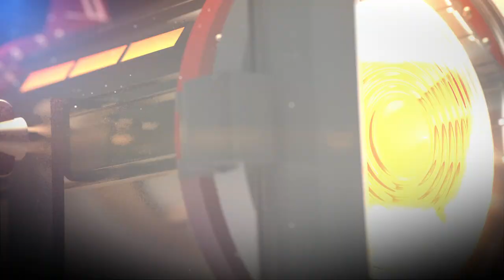Wasen.TV zu Gast bei der WasenGaudi @ Königsalm / Frühlingsfest Stuttgart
Interviews:
1:26 - 7:56 Partyspielagenten Flo und Sven (Veranstalter WasenGaudi).
7:57 - 9:49 Giulia Siegel
9:50 - 11:57 Aileen Sager
11:58 - 18:45 Nico Schwanz + Ludwig Heer
18:46 - 22:16 Marc Wenger
22:17 - 24:29 Maik Leutner
24:30 - 25:04 Dennis Schick
25:05 - 26:17 Capt'n Knallermann
26:18 - 28:30 Nina Krippentz